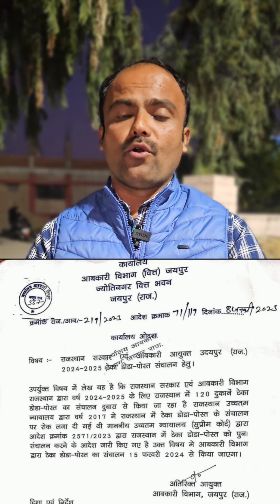तो क्या एक बार फिर राजस्थान में डोडा पोस्त की दुकानें लगेगी....